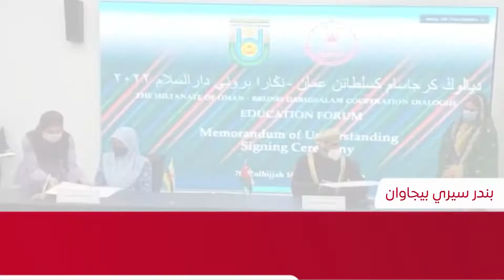توقيع مذكرة تفاهم في مجال التعليم العالي بين سلطنة عُمان وبروناي دار السلام